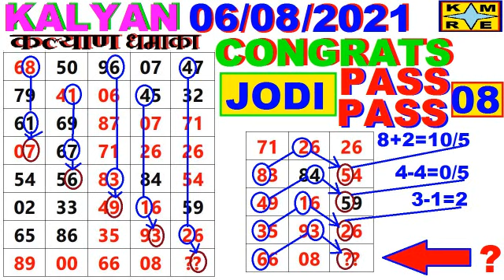KALYAN MATKA 06-08-21 SATTA MATKA TIPS || KALYAN JODI TIPS || KALYAN OPEN || KALYAN CLOSE